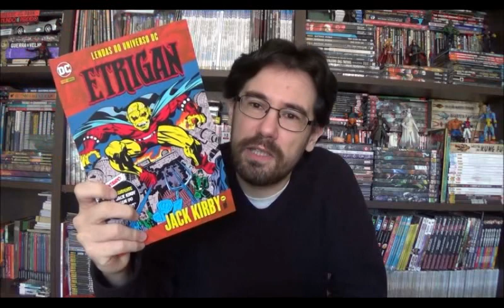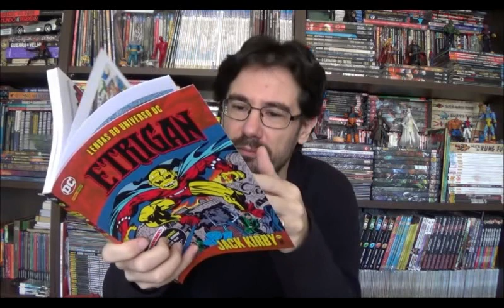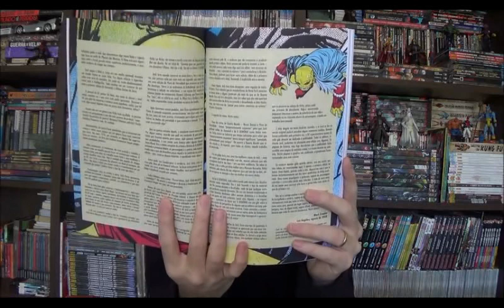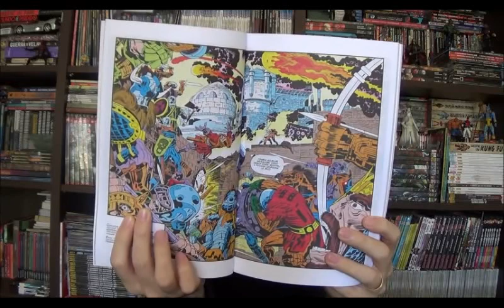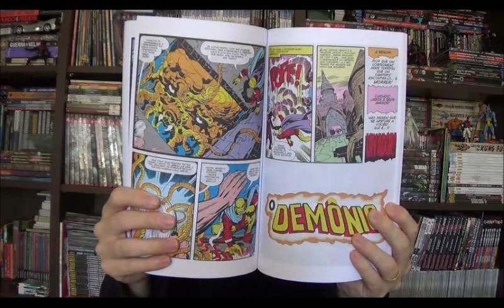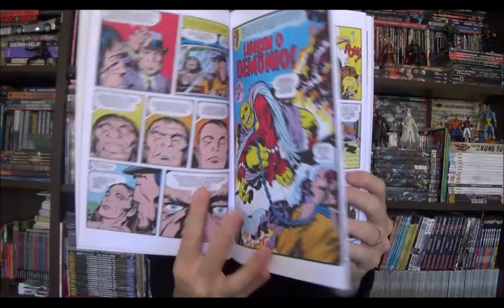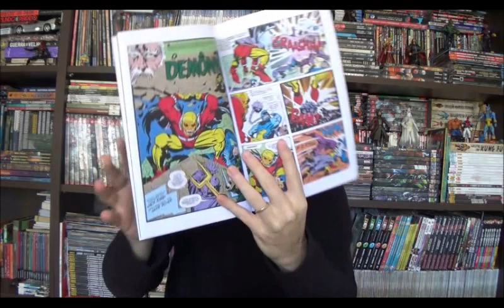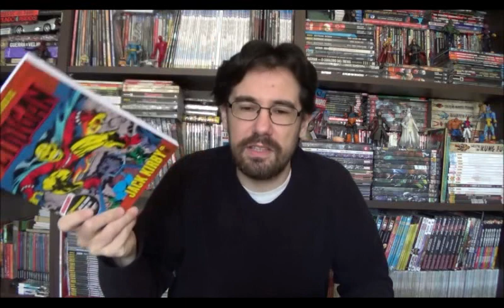Chapéu do Presto Especial - Lendas do Universo DC: Etrigan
Bem-vindos a mais um Chapéu do Presto especial e no programa de hoje vamos o épico Demônio Rimador criado por Jack Kirby, com vocês Etrigan.

⚠ Link para compras na Amazon

Campinas - SP
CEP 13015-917